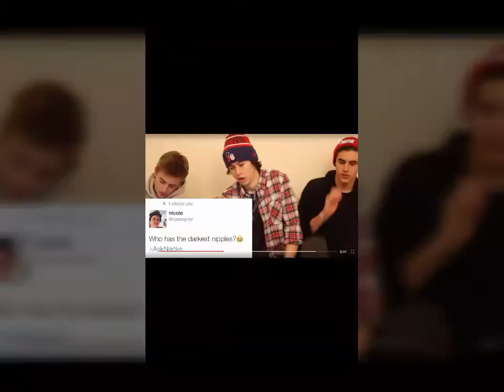Jack Edward Johnson Funny Moments||Its.Kiaraa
Jack Edward Johnson's funny moments. Sorry it's so short, i didn't have that many clips.